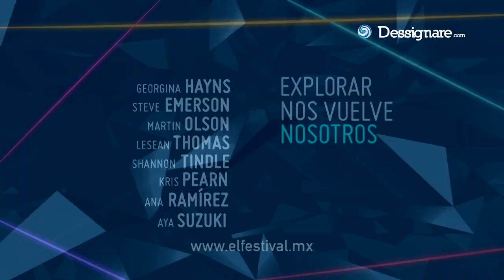Invitados Festival Pixelatl | Cómic y Videojuegos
¡Ya llega Festival PIXELATL 2016!

Para los amantes del cómic se ha preparado una serie de contenidos de los cuales destacamos la presencia de creadores internacionales como Jöelle Jones, artista de cómics que actualmente esta nominada a tres Eisner Awards por Lady Killer, Fran Krause (“Deep dark fears”) y el ilustador coreano Kim Jung Ji, comisionado por Marvel para crear las portadas de Civil War II. De parte del talento nacional, brilla la presencia de Tony Sandoval, el mexicano radicado en Suiza nominado a dos premios Eisner.

También destaca el polifacético LeSean Thomas, animador en Avatar, La Leyenda de Korra e ilustrador para el cómic de Teenage Mutant Ninja Turtles y que es considerado el primer americano en realizar Anime de forma exitosa. El talento mexicano estará presente con Ana Ramírez, artista originaria de León Guanajuato, que actualmente es parte de la plantilla de Pixar para algunos de sus nuevos proyectos.

Dessignare se une a Pixelatl como medio aliado y estará cubriendo los momentos más importantes del Festival de Animación, Videojuegos y Cómic del 6 al 11 de Septiembre en directo desde Cuernavaca, Morelos.